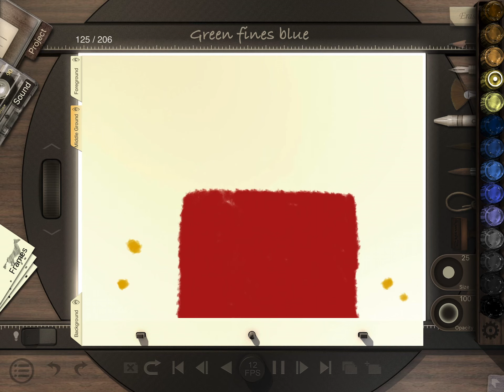Green fines blue (12 FPS Animation)